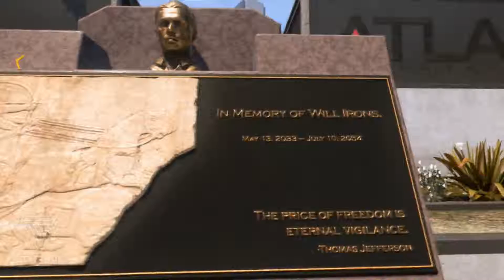COD: Advanced Warfare PT.12 (Xbox 360) - Der Verrat (German/1080p)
Gespielt auf der Xbox 360 mit Live Kommentar

Publisher und Produktion von Call of Duty Advanced Warfare: Activision, Treyarch
Viel Spaß